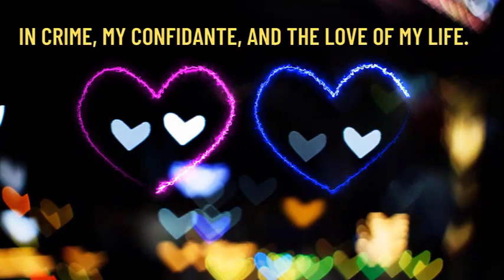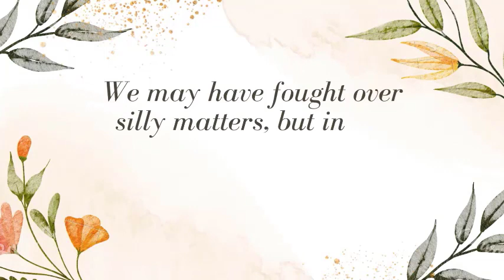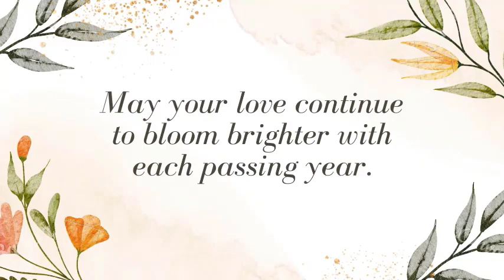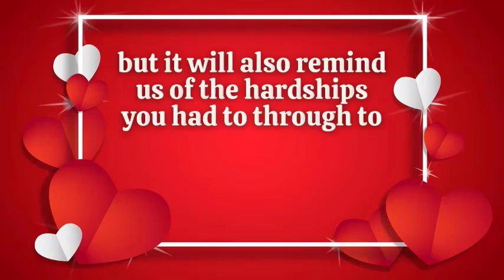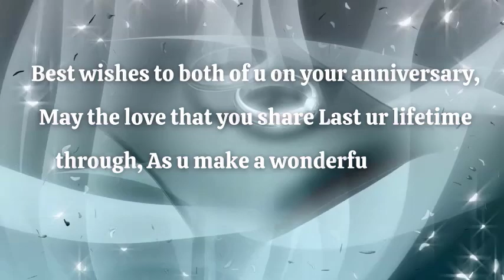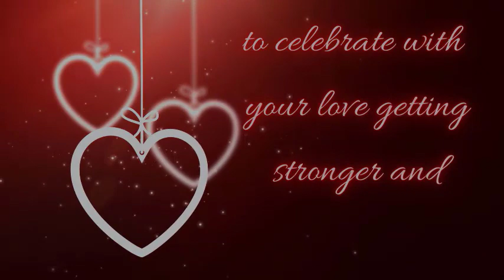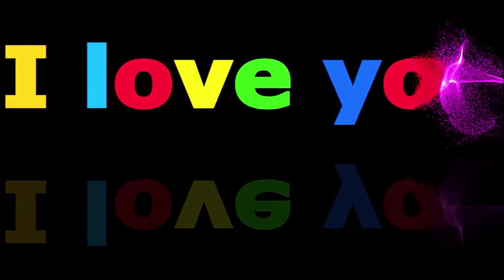Anniversary Status Quotes || wedding day wishes || Wishes on Wedding anniversary